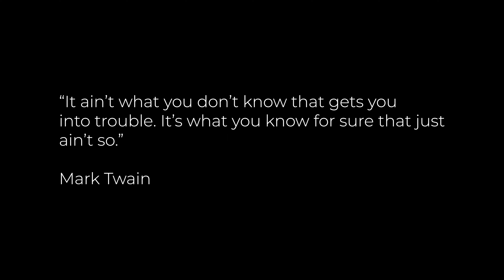5 Reasons You Suck at Investing (and how to fix it)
In this video, I'll be discussing 5 common investing mistakes and how to fix them.

If you're new to investing or you feel like you're struggling to make money in the stock market, then this video is for you. We'll discuss the most common investing mistakes and how to fix them so you can start seeing positive results in your investments.

Learning how to invest shouldn't be hard. Avoiding these mistakes will make your investing journey much easier and profitable.

Want Free Stocks? Use the links below to sign up for brokerage accounts with some of the brokerage firms I use. When you sign up you get the chance  to receive free stocks valued up to $1,500.